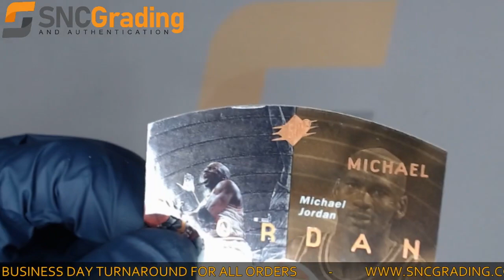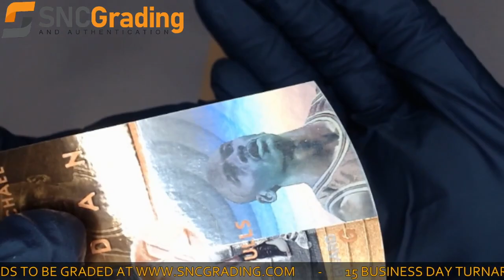SNC Grading:1998 SPX Michael Jordan #6 Bronze Die Cut Card Review(1630510680559)